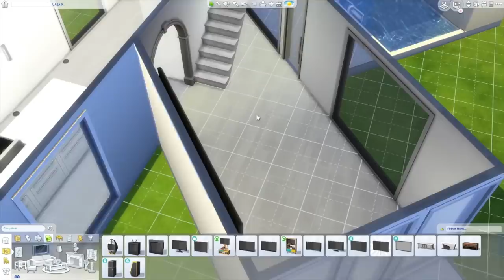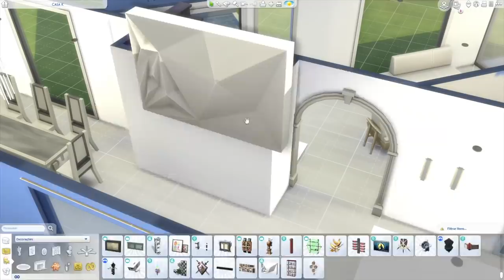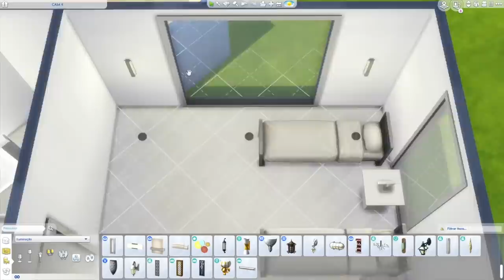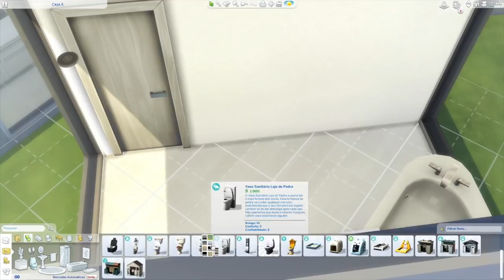CONSTRUÍ A MANSÃO DA KIM KARDASHIAN | Desafio do Alfabeto The Sims 4